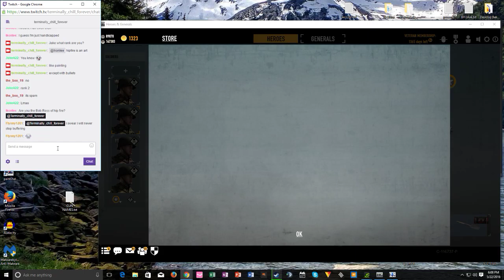H&G WAR mode - Town map defense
Super easy, kinda fun though.